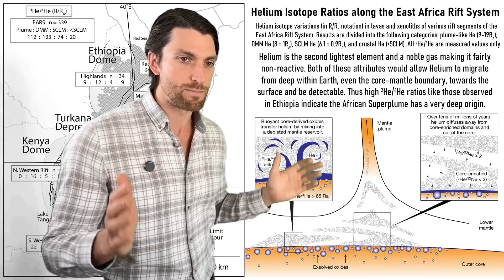Uplift and Earthquake Activity ACCELERATES In-Between Two Volcanoes in Ethiopia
Massive earthquake activity is occurring in-between and around Fantale and Dofen volcanoes in Ethiopia, caused by magma intrusions deep underground, and this magma is rapidly rising closer to the surface as evidenced by nearly a half meter of uplift along a 40 km dike in less than two weeks. Geophysicist Stefan Burns reports on the escalating volcanic situation.

2014 - A common mantle plume source beneath the entire East African Rift System revealed by coupled helium-neon systematics
2023 - Primordial helium extracted from the Earth’s core through magnesium oxide exsolution